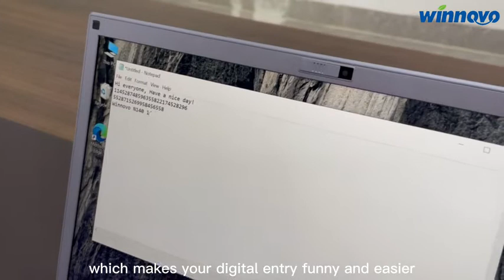Winnovo 14 || Inch Laptop Computer || Intel Celeron Processor || 6GB DDR3 RAM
Amazon sale.

Reliable Performance]: Engineered by Intel Celeron N3350 Processor with 6GB RAM and a fundamental frequency of 1.2GHz and a burst frequency of 2.4GHz, this 14 inch laptop computer delivers great performance. Featured 64GB eMMC storage for fast data access speed, you could do your daily computing task easily with no hassle. With up to 128GB TF card expansion provides plenty of room for your files, videos, music
[Thinner and Lightweight]: Winnovo 14 inch computer laptop weighs only 2.93 pounds (1.32KG) and slims to 0.78 inches (2cm), as well as the 6mm narrow bezel and 79% screen-to-body ratio display, it is perfect for at-home or on-the-go computing. With 2 sides narrow bezel to give you more viewing area and less clutter
[Special Design]: Different from other laptops in the market, Winnovo 14 inch laptop features a numeric touchpad, the touchpad could be switched between mouse and numeric with an easy slide up or down. This helpful and unique design is good for your math class or other accounting work. Furthermore, this laptop is equipped with a webcam shell to provide better and convenient protection to your privacy
[Longer Battery Life]: Integrated with a large power of 10000mAh battery for big-time convenience, the laptop can meet your work and entertainment needs of the day. Accomplish more with the standard USB3.0 and USB2.0 port for connection with various peripherals, supports HDMI output for high-definition audio and video, and 5G dual-band WiFi, Bluetooth 3.0
[Windows 10 and Crystal-clear Sound]: Windows 10 Home in S mode, compatible with various office software and learning software, is an excellent protective and productivity companion. Powerful and affordable enough for your lovely days. Winnovo laptop delivers crystal-clear sound whether you are watching a video or streaming music. We build-in a Dual stereo speaker, you are sure to love what you hear on the laptop